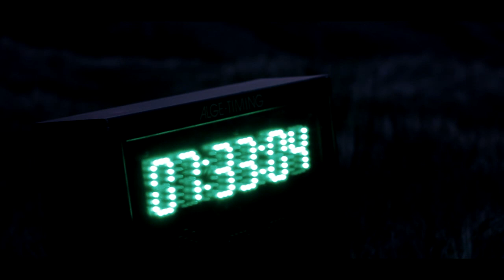Madeira Island Ultra Trail 2014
A resume of what MIUT was Saturday from dawn to middle of the afternoon, April 12, 2014. An incredible journey for those who experienced !

(independent NDProduções short edit).

WATCH VIDEO IN HD for a better experience.

Um resumo do que MIUT foi sábado dede o amanhecer até meio da tarde, 12 de abril de 2014. Uma incrível viagem para todos os que a viveram!

(Edição curta independente de NDProduções).

VER VIDEO EM HD para uma melhor experiência !